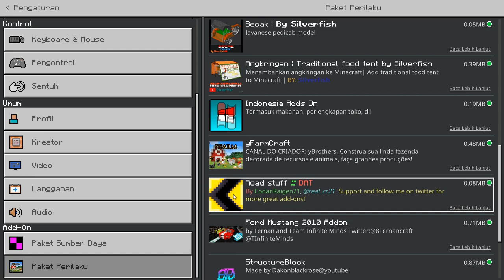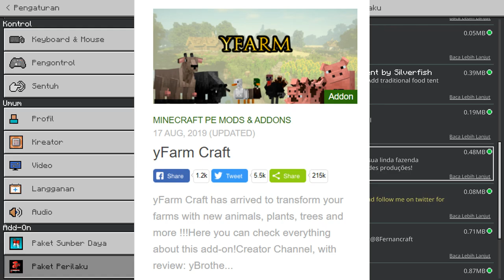REVIEW ADDON YANG SERING DIPAKAI | MINECRAFT BEDROCK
Review kumpulan addon yang dipakai di Map Nuansa Indonesia. Belum nonton video review mapnya? Tonton dulu yuk...

 Ayo Subscribe untuk mendukung Channel kami dan aktifkan tanda lonceng untuk mendapatkan notifikasi video terbaru dari kami, like video ini jika kalian menyukai video ini, share jika menurut kalian video ini keren!

- Sisanya gak di share :(

*Semua musik di video ini adalah musik tanpa copyright.